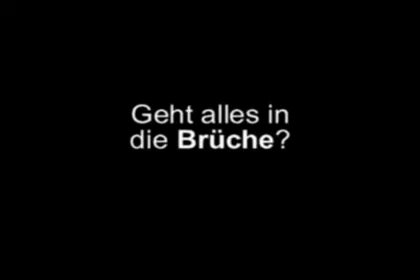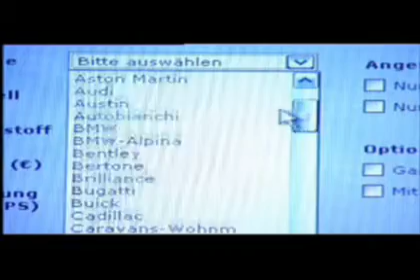Projekt China - Trailer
Trailer zum Multimedia Projekt der fh-brs im Sommersemester 2007